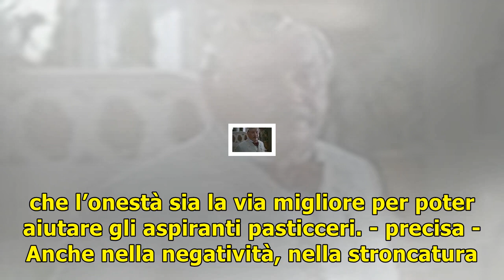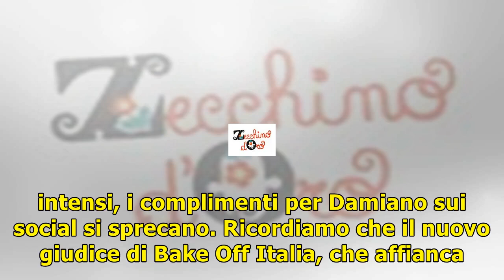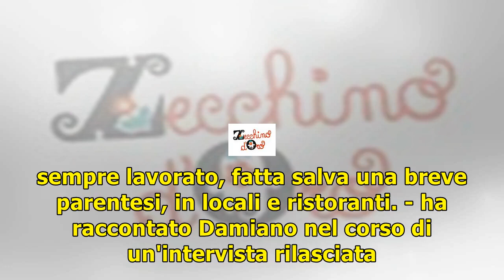Damiano carrara / una bellissima sorpresa per le sue fan (nuovo giudice bake off italia 2017)